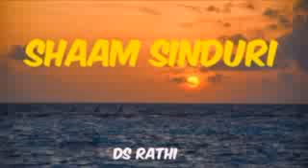02 04 2024 SHAAM SINDURI